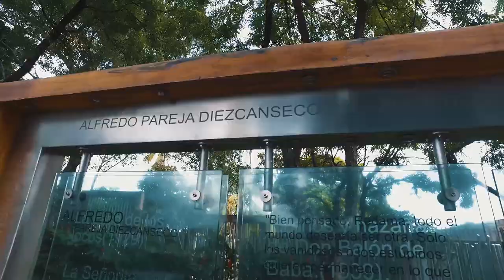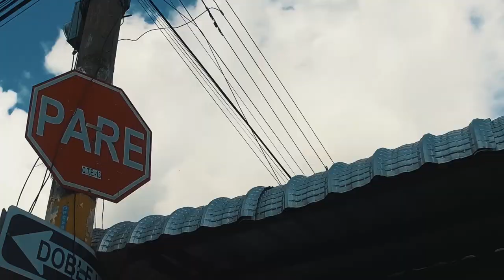Lyricalderon | Celeste&Blanco | Llan Ganati (Official Video)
Performance by: Llan Ganati Calderon
Audio mastered by: K-rily Records
Filmed by: On Films
Instrumental base by: Laloquera Producciones

Note: Song dedicated to the city that saw us grow, its avenues and the characters you find in it. We tried to transmit the colorful environment representative of the City. Simply 'Celeste, Blanco and three stars'.

Thank you very much for listening to us, my brother. :)